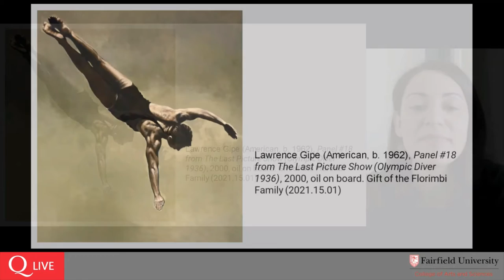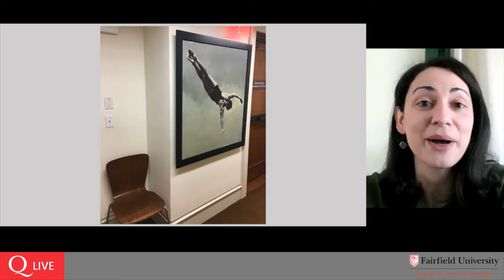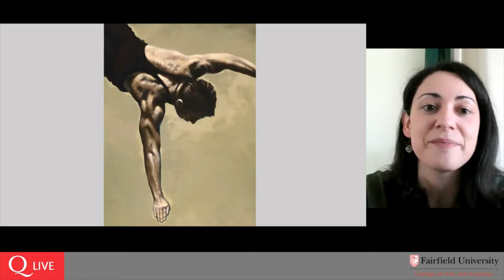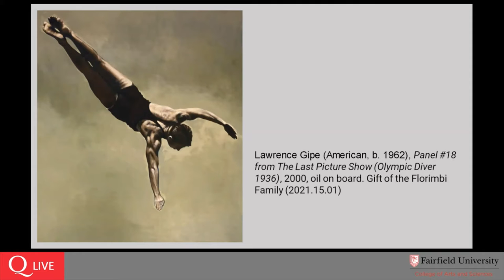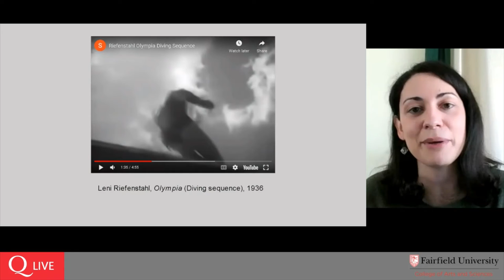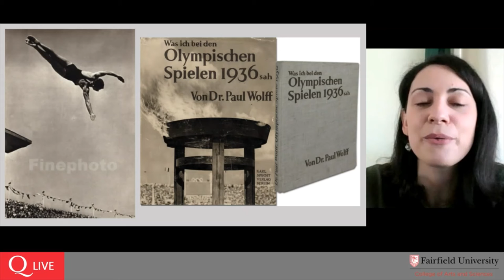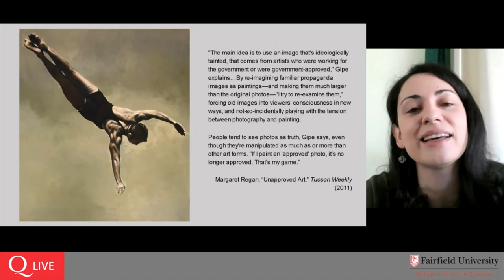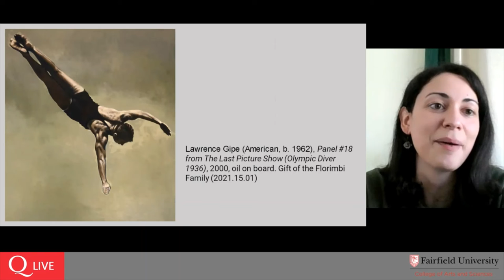Art in Focus: Lawrence Gipe, "Olympic Diver," 2000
This installment of our Art in Focus series looks at Lawrence Gipe, "Panel #18 from The Last Picture Show (Olympic Diver 1936)," 2000, oil on board. Fairfield University Art Museum, Gift of the Florimbi family, 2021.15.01.